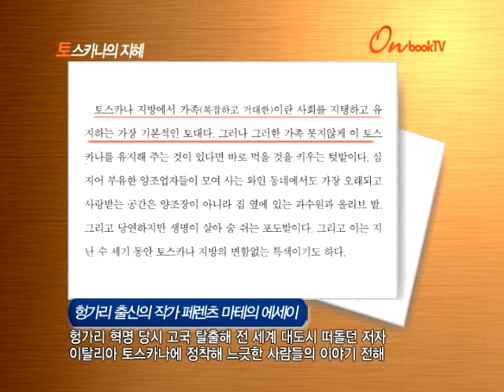[온북TV] 토스카나의 지혜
헝가리 출신의 작가 페렌츠 마테의 에세이
헝가리 혁명 당시 고국 탈출해 전 세계 대도시 떠돌던 저자
이탈리아 토스카나에 정착해 느긋한 사람들의 이야기 전해